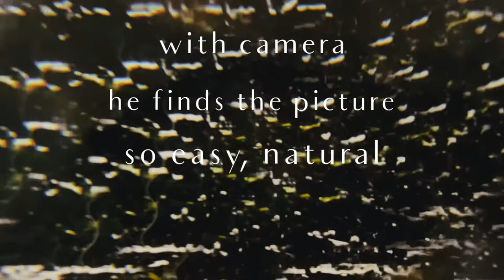Cobra & Vulture - Camera Obscura lyric video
Lyric video by Erin Ross
Cobra & Vulture is Amber Goodwyn, Jeremy MacCuish, Erin
Ross
'"Camera Obscura" written and recorded by Cobra
Mixed and mastered by David Krajic
Lava Cheetah Music